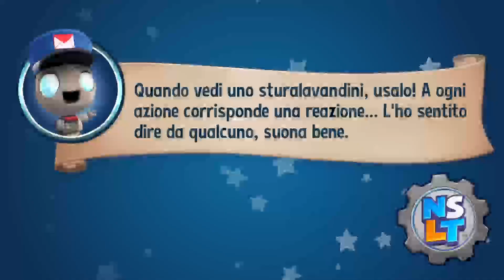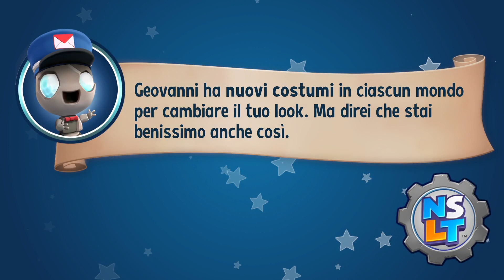New LUCKY TALE - puntata 1 - LIVE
CURIOSI? NON SEMBRA MALE.. UN PLATFORM SUL GAMEPASS !